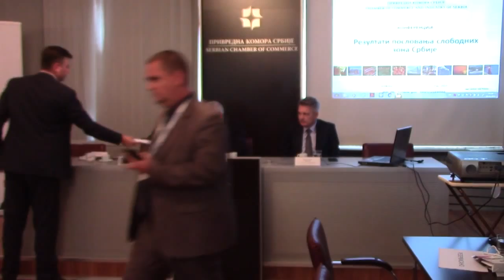Konferencija o poslovanju slobodnih zona u Srbiji 20.10.2015.